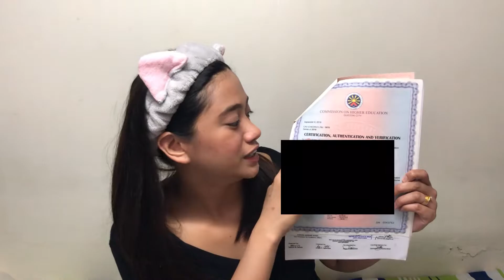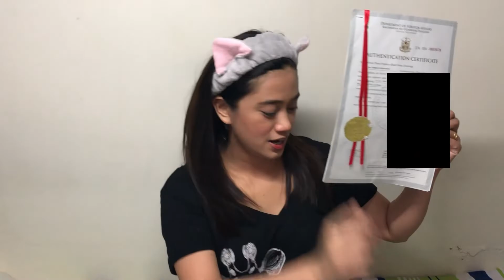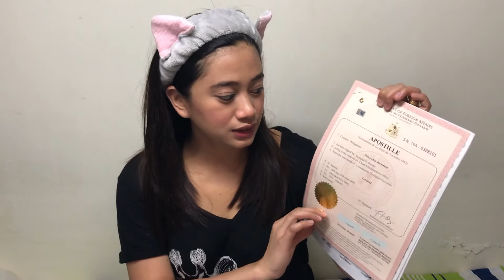HOW TO PROCESS ATTESTED DOCUMENTS | 6 EASY STEPS WITH COST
Learn how to Attest your Educational Degrees in 6 easy steps!

Attested Documents are needed for processing your employment/working visa!

If you are planning to work abroad or already in abroad and worrying how to process your documents, this video is for you!

MARAMING SALAMAT!!!

PEACE!!

pano magattest ng document
pano ang proseso ng attested document
completong paraan ng pagattest ng  document
RED RIBBON
APOSTILLE